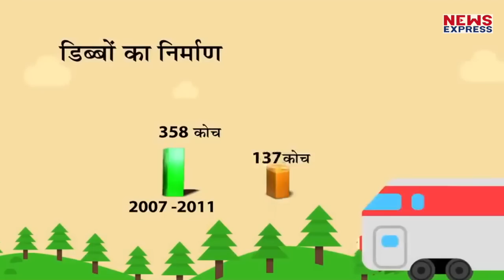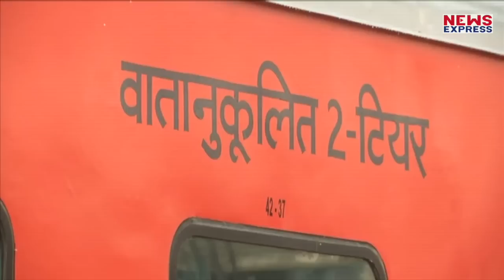रेल कोच कारखाना ने रचा इतिहास, कम समय में रोल कोच का रिकॉर्ड उत्पादन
मोदी सरकार और रेल मंत्री का ही प्रयास है कि रेलवे तेजी के साथ विकास कर रहा है...और उसी का नतीजा है कि रेल कोच फैक्ट्री ने रिकॉर्ड उत्पादन कर देश का मान बढ़ाया है...औऱ ये सब हुआ है प्रधानमंत्री मोदी और रेल मंत्री पीयूष गोयल के बदौलत

Rishabh